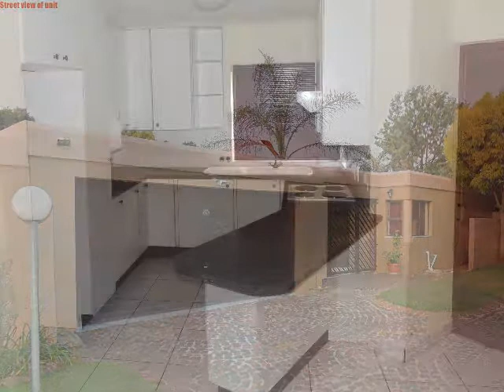3.0 Bedroom Cluster To Let in North Riding, Randburg, South Africa for ZAR R 13 000 Per Month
Bedrooms: 3.0
Bathrooms: 2.0
Garages: 2.0
Price: R 13 000 Per Month

Property Description:

Very secure unit in the middle of the complex. Frrestanding unit. This lovely unit consist of 3 bedrooms with laminated flooring, 2 bathrooms, second with freestanding shower, open plan lounge and dining room tiled, open plan kitchen, large undercover patio, lovely private garden,double auto garage. 24 hr manned security with access control.
AVAILABLE 1ST DECEMBER 2018